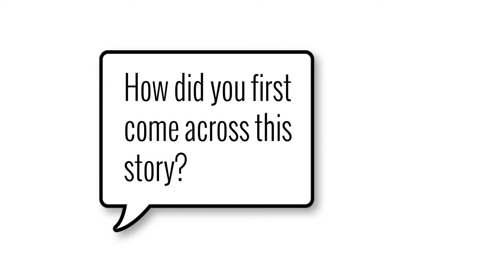Kirkus TV Interview with Best-Selling Author Christina Baker Kline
Novelist, rescuer of lost history, best-seller Christina Baker Kline talks to Kirkus Reviews about her new book, ORPHAN TRAIN.